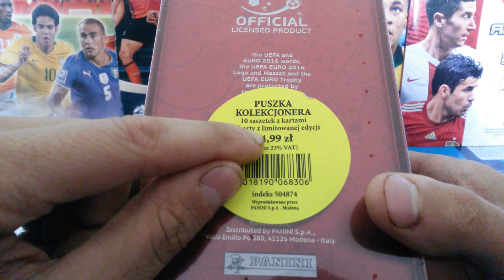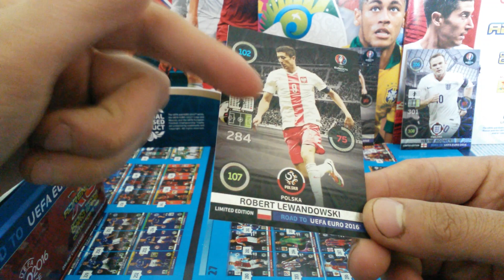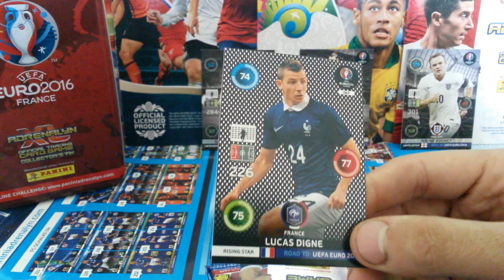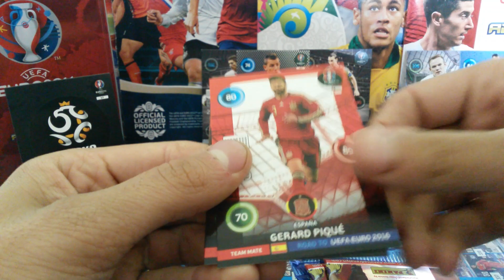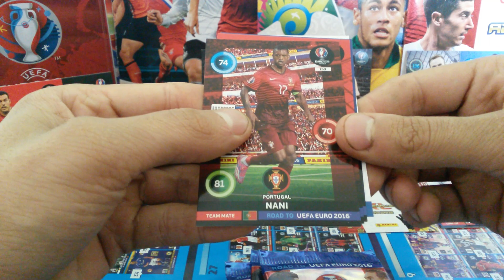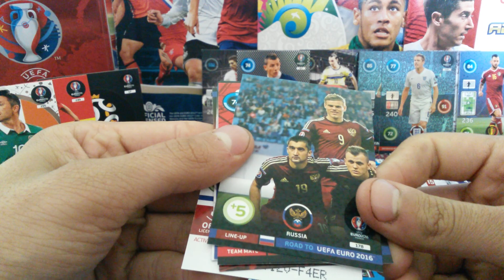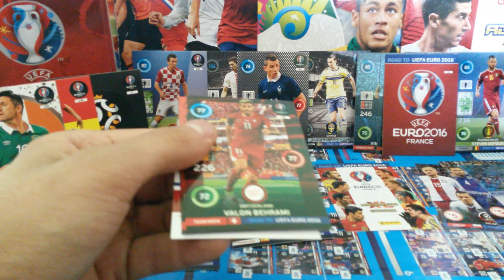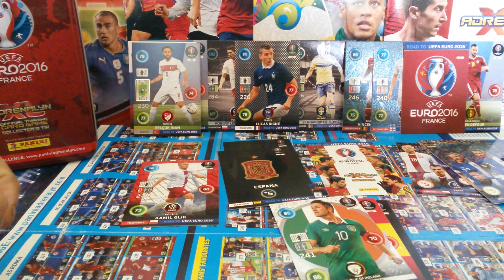POLSKA PUSZKA PANINI ROAD TO EURO 2016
10 SASZETEK + 3 KARTY LIMITOWANE